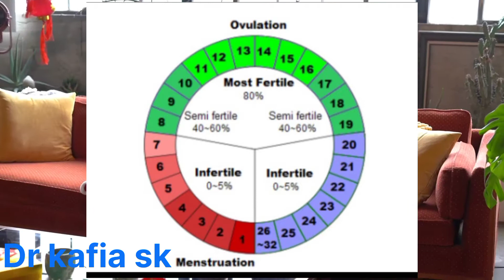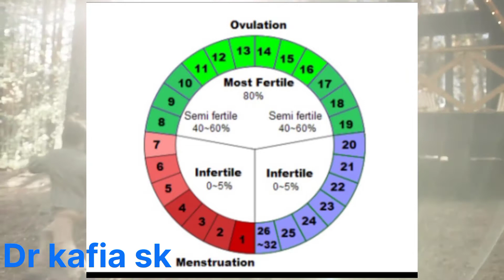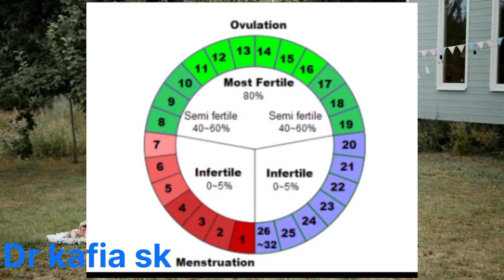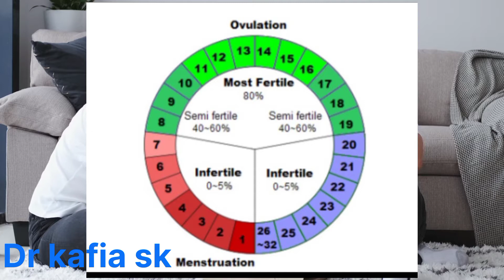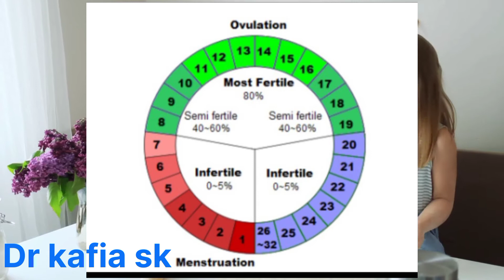Sidee loo kala dheereeyaa caruurta adoon isticmalin wax kiniiniya ama cirbada & dawoyink kalkorinta!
HOOYO hadii aad rabto in aad kala koriso ama kala dheerayso caruurtada adoon qaadan wax dawo ah ama cirbada isku day in aad fahanto habkan fudud een ku sharaxnay video gan.